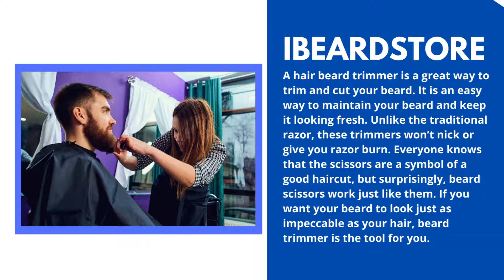Top Quality Beard Trimmers for men (2021) - ibeardstore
Top Quality Beard Trimmers for men (2021).

High-Quality beard trimming tools are waiting for you friends.